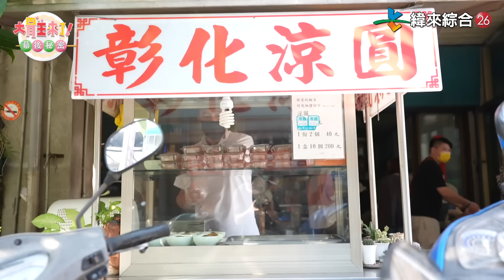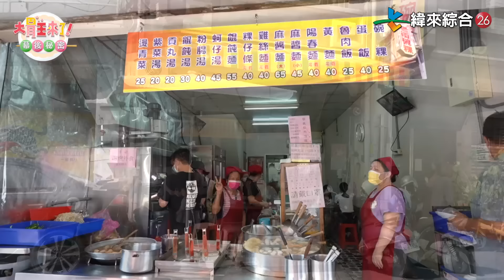【大胃王幕後秘密】史上最早通告！爆食女王 VS 飢餓之王許孟哲！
大胃王來了史上最早通告！清晨開吃！
爆食女王 VS 飢餓之王許孟哲！ 超反差！
許孟哲帥到被狂撩😍😍😍